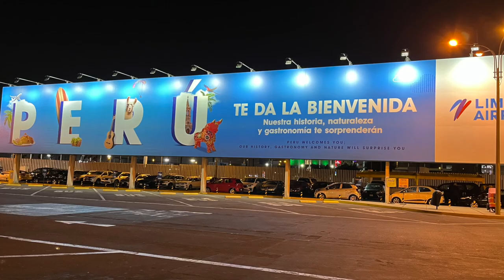Peru Trip Gate 1 Part 1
Day 1 Miami to Lima.  Arrive in Lima around 10pm. About an hour to the hotel and up at 4am for transport back to airport for short flight to Cusco.  Day 2 Arrive Cusco airport and on the bus headed to Pisac for shopping, silver lecture, quick lunch, and sight seeing the Sacred Valley. Arrive at our hotel in Urubamba.  Gate 1 Dinner in Urubamba
Day 3 Tour Urubamba site, arrive train station for trip to Aguas Calientes.